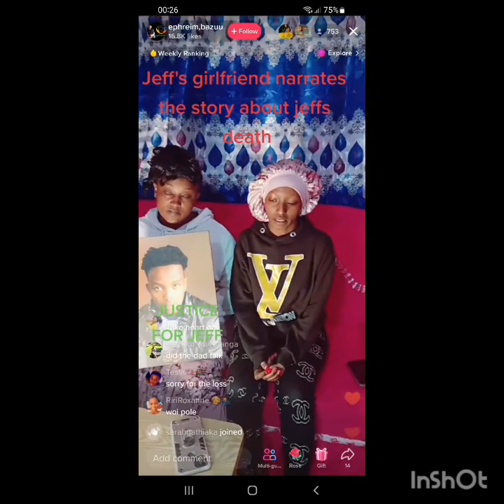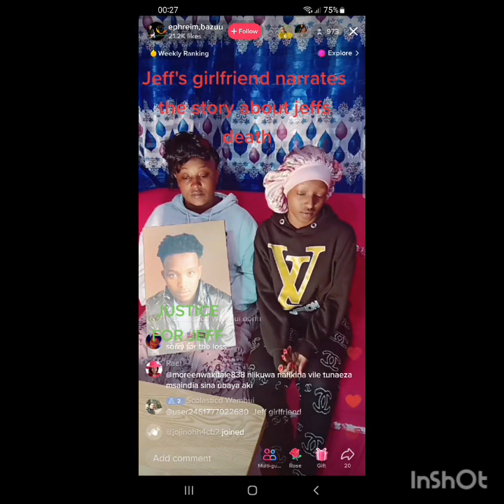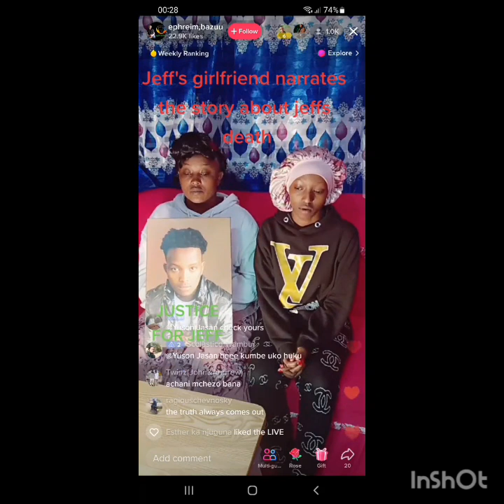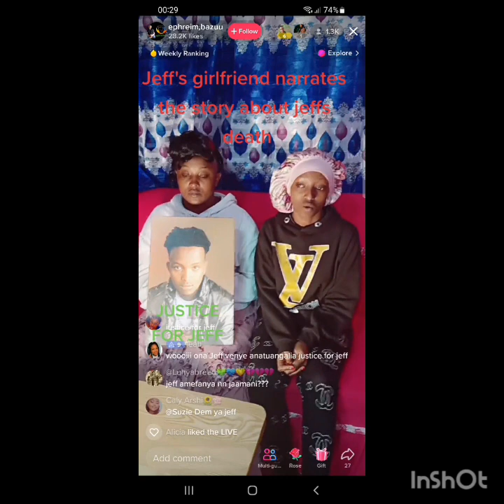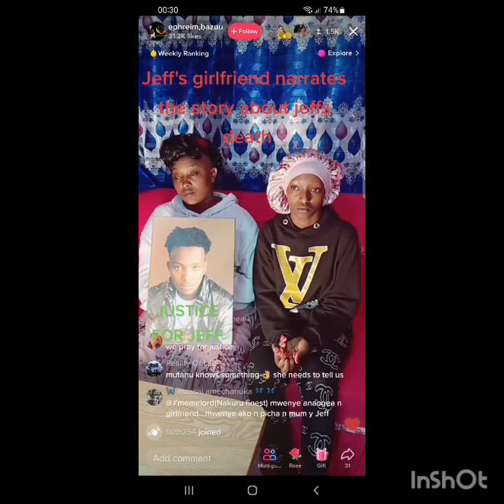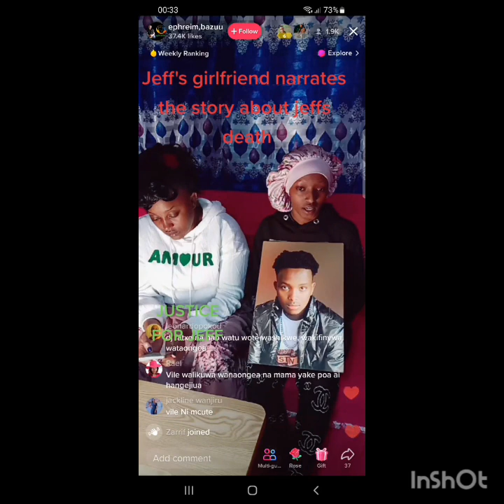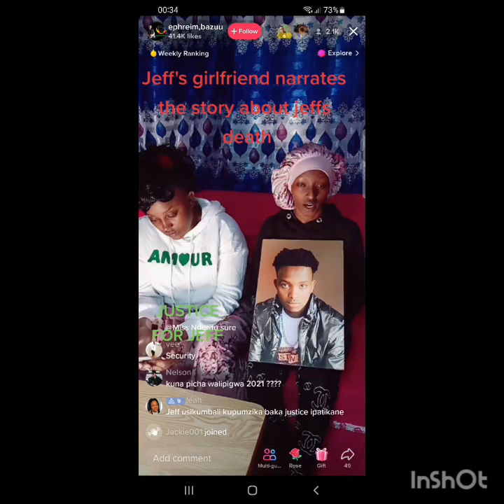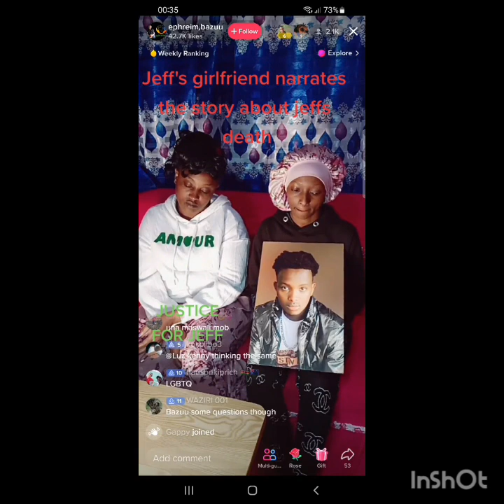Jeff's girlfriend speaks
Jeff's girlfriend